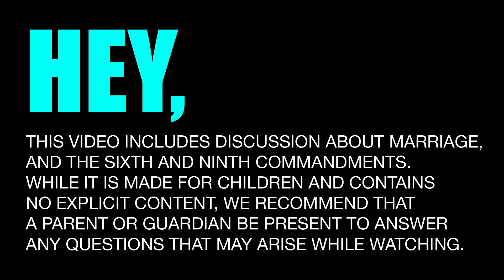Grades K-3 Lesson 2: The 6th & 9th Commandments